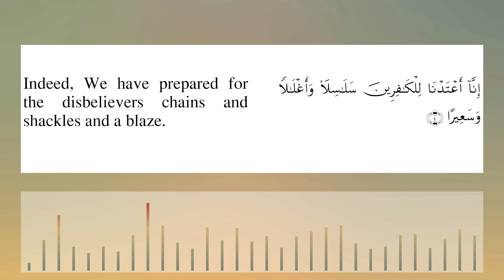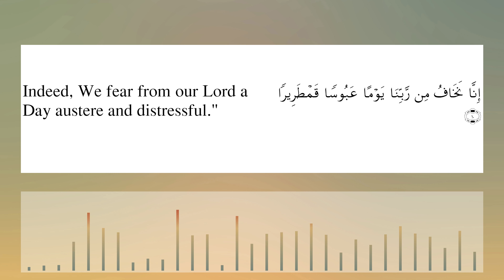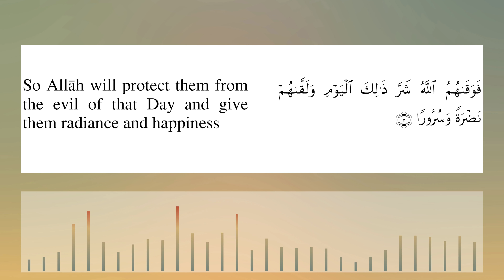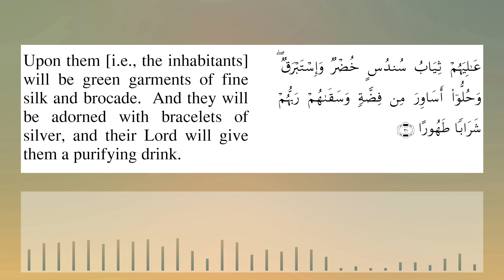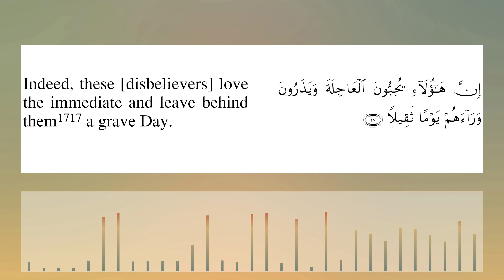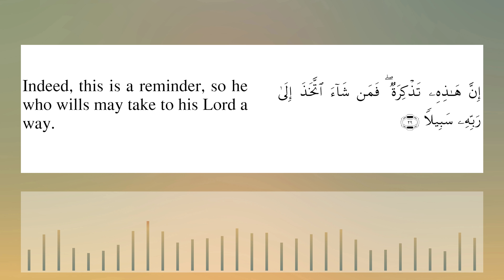Yasser Al Dosari Surah Insan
Surah Insan by Yasser Dossary with English Translation ( Sahih International ) .Surah Al Insaan ( The Human : Arabic: الإنسان  ) is the 76 Chapter (surah) of the Quran. It has 31 verses (ayat) and is one of the Madani surahs. Other names  Sura Hal Ata ( سورة هل أتی) or Sura Al Dahr (سورة الدهر) is the seventy sixth sura of the Qur'an .This sura has thirty one verses, 243 words, and 1,087 letters.
أجمل تلاوة سورة الإنسان  بصوت الشيخ  ياسر الدوسري

Biography of Sheikh Al Dosari
Sheikh Al Dosari, the eloquent preacher and Imam .His full name is Yasser Ibn Rashed Ibn Houseine Al Ouadaani Al Dossari, and he’s known as one of the most famous preachers and Quran Readers in the Arabic and Islamic World. He was Imam and Orator in Dakhil Mosque in Riyadh and the General secretary of Prince Sultan University for teaching Quran to the Saudi Arabian Defense forces and currently he is  Imam of  Al Masjid Al-Ḥaram Mecca .

Sheikh Al-Dosari was born in Kharj province (south east of Riyadh), in 1981.

Yasser Al-Dosari has achieved a very high level of science, as he was able to obtain a Bachelor degree from the Faculty of Sharia Imam Muhammad bin Saud Islamic University in 1424, then a Master degree, and finalized his academic curriculum with a PHD in comparative jurisprudence Institute of the Judiciary at same university.

Sheikh al-Dossari was assisted by a number of virtuous scholars and clerics, such as Sheikh Dr. Abdullah bin Jibreen, Sheikh Abdul Aziz bin Abdullah Al-Sheikh (Mufti in Saudi Arabia), Sheikh Dr. Saleh bin Humaid (Chairman of the Board CSM country), and Sheikh Saad bin Nasser Ashateri (a member of the senior Preachers), and the list is longer...

Yasser Al Dosari completed memorizing the Quran at the age of 15, and his talent appeared in reading the Quran remarkably, his fresh voice was testified by the experts of Quran, like Sheikh Bakri Tarabshi, and Sheikh Ibrahim Al Akhdar, and as a matter of fact, he issued a number of audio tapes which includes the Quran Taraweeh prayers, 51 Qur'anic version, plus 6 varied ones.

Sheikh Al-Dossari took the role of an Imam in a number of mosques, such as Dakhli Mosque In Riyadh, where he leads a huge numbers of prayers. In addition to that, he was invited to lead the prayers in other countries, such as UAE, Egypt, Bahrain, Switzerland and the Czech Republic.
He gave numbers of lectures and speeches, in multiple Conferences, and TV-Radio Channels.

He occupied other responsibilities, as he’s a member in the King Saoud University, the Global Europe Symposium of Muslim Youth, and other Islamic association. As a result of his achievement, he was nominated as one of the most influential figures in the community.

Surah Insan by Yasir Al dosri with Sahih International . Amazing and very beautiful recitation by Sheikh Yasser Al Dosari. Very emotional 76 chapter of the Koran karem  Sura Al Insan recited by Shaykh Yasser Al-Dosari with english subtitles.Most beautiful recitation of quran by Yaser Al dossary with simple English meaning .Mesmerizing and spellbinding recitation of Surah  Ad Dahr 76 chapter of the Holy Qur'an  by Yasir Al dosary. Emotional and Heart Soothing Recitation of Surat 76 Ad Dahar (The Human
)  by Yasir Dosre ,Yasser Aldosari